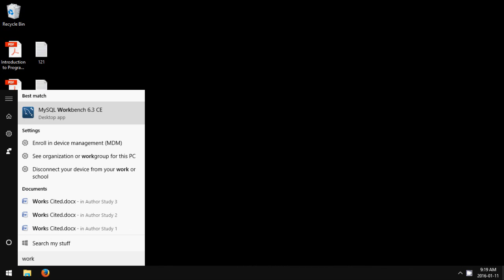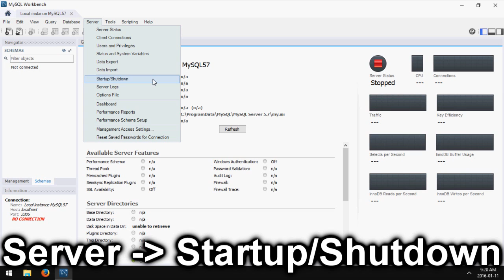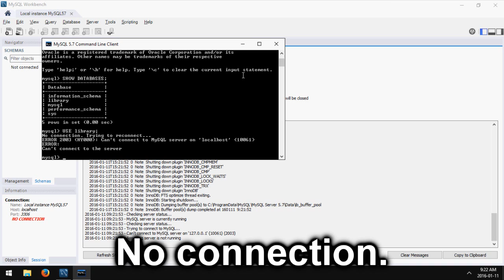MySQL Workbench: How to Start/Stop Server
How to start and stop the local MySQL server using the MySQL Workbench.